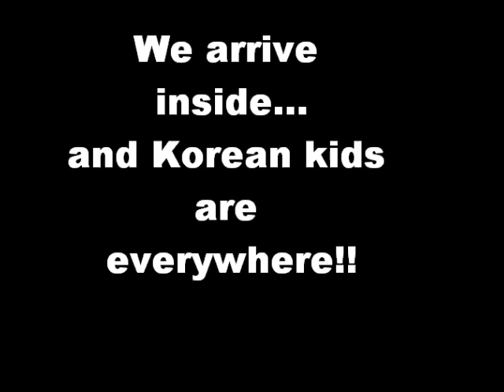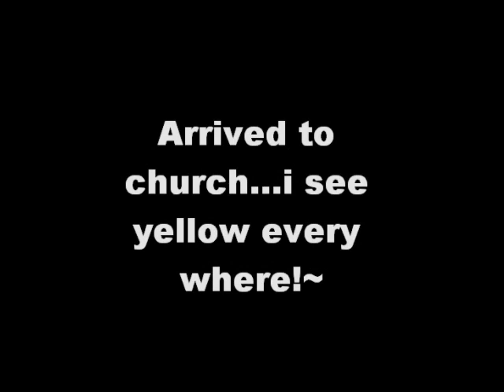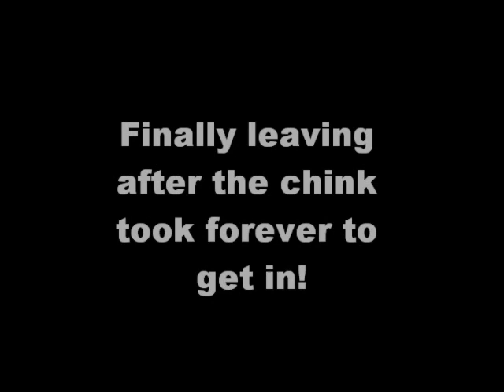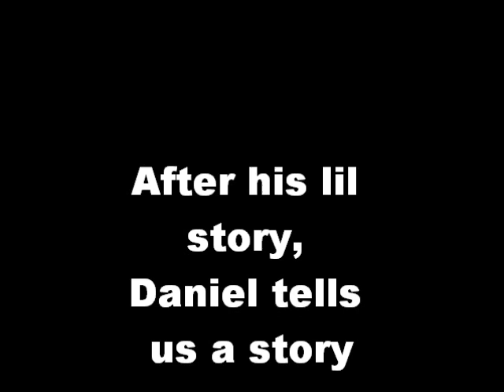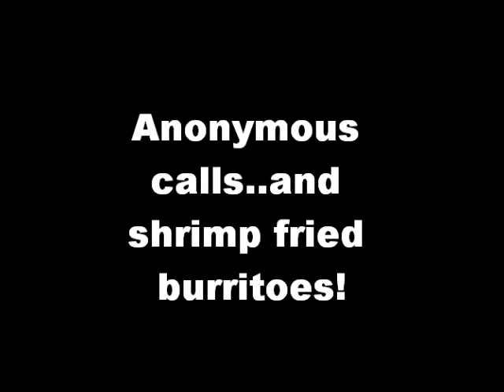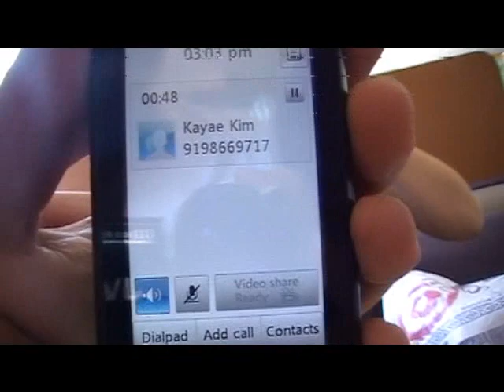Burps, Scary Asian Girls, Black People, and Shrimp Fried Burritos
Dedication to My white "asian" brotha and sistah Anda-son and Nee-coe!